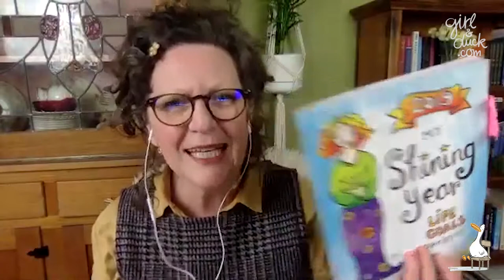Jen Storer in conversation with Leonie Dawson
Leonie Dawson is the international best-selling author of the My Shining Year Workbooks, self-made multi-millionaire and mentor to highly sensitive hippy oddballs around the globe!

In this conversation we talk about creativity, spirituality, leadership, running an online business, goal setting, creative writing and, most of all, getting shit done!

►Find Jen's books for children (including the Truly Tan series, and Clarrie's Pig Day Out)

That way I can write you sweet sweet letters AND let you know when I have new offers.